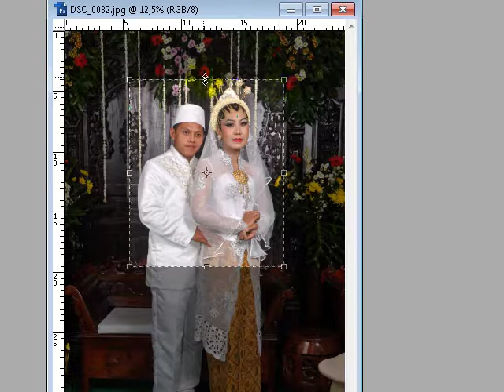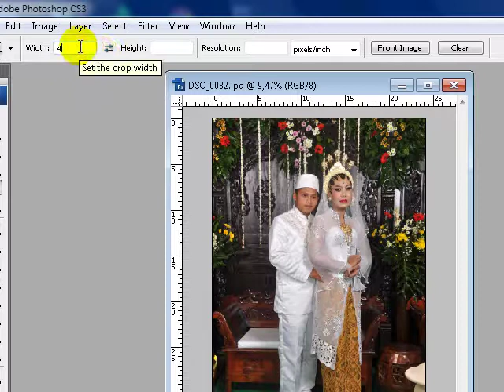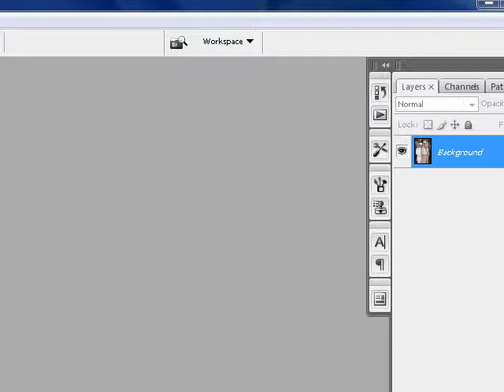Fungsi Crop Tool di Photoshop Cs3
Fungsi Crop Tool di Photoshop Cs3 untuk memotong obyek gambar sesuai keingingan dengan hasil akhir kotak.